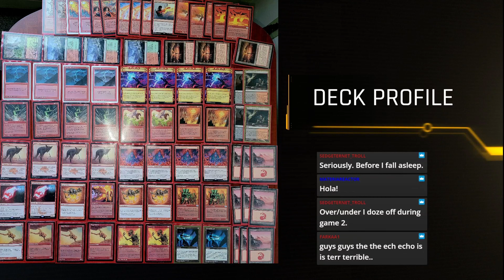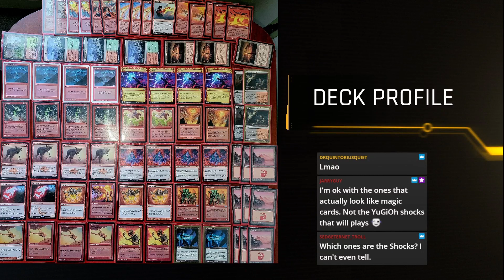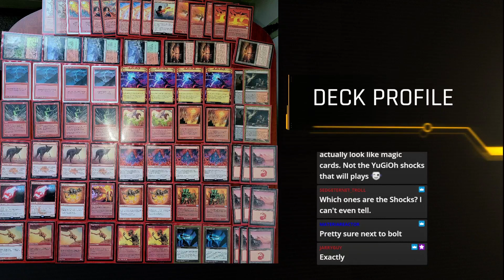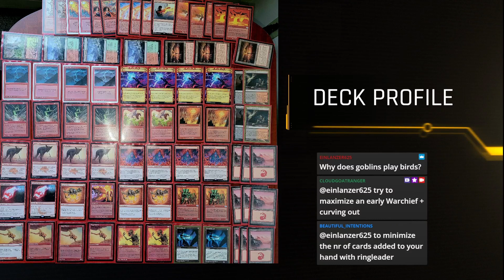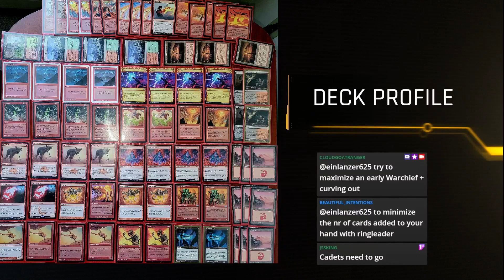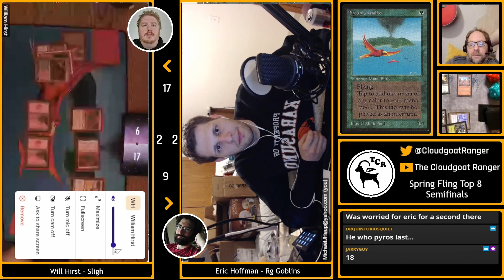Premodern Sligh vs Rg Goblins - Spring Fling 2023 Semifinals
Watched the recorded coverage of the Top 8 Semifinals Match of the Premodern Spring Fling
Guest commentary provided by Brian Kowal

You can catch live streams of Premodern Magic

William Hirst - Reckless Sligh

2 Ball Lightning
3 Barbarian Ring
4 Bloodstained Mire
2 Cursed Scroll
4 Fireblast
2 Goblin Cadets
4 Grim Lavamancer
2 Incinerate
4 Jackal Pup
4 Lightning Bolt
4 Mogg Fanatic
9 Mountain
2 Reckless Abandon
4 Seal of Fire
4 Shock
2 Sulfuric Vortex
4 Wooded Foothills

3 Crash
2 Flaring Pain
2 Meltdown
2 Pyroblast
4 Pyrokinesis
2 Red Elemental Blast

Eric Hoffman - Rg Goblins

4 Goblin Lackey
3 Birds of Paradise
2 Mogg Fanatic
2 Skirk Prospector
4 Goblin Piledriver
2 Hull Breach
4 Goblin Warchief
4 Goblin Matron
2 Gempalm Incinerator
1 Goblin Sharpshooter
4 Goblin Ringleader
4 Siege-Gang Commander
7 Mountain
5 Forest
4 Karplusan Forest
4 Wooded Foothills
4 Ancient Tomb

3 Tormod's Crypt
2 Hull Breach
2 Tranquil Domain
2 Pyrokinesis
2 Red Elemental Blast
1 Goblin King
1 Goblin Tinkerer
1 Goblin Sharpshooter
1 Compost